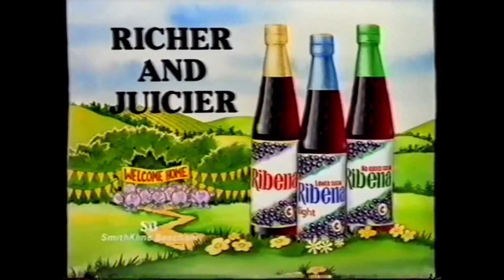Ribena - TV Adverts 1982 - 2023